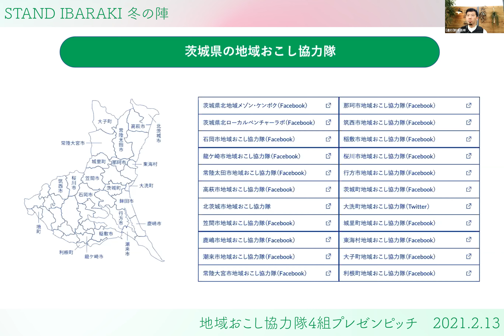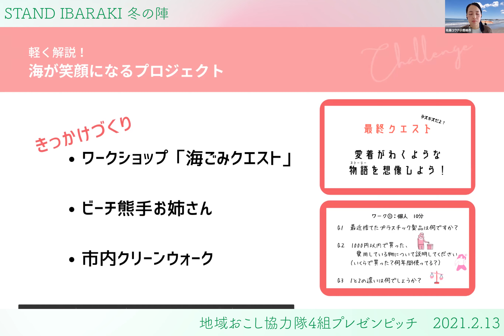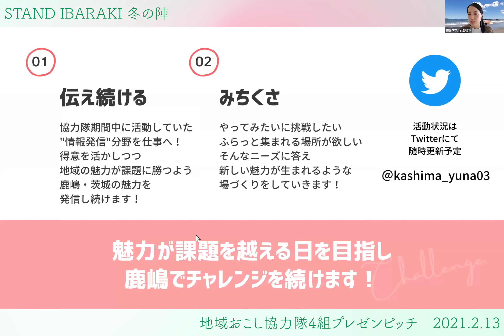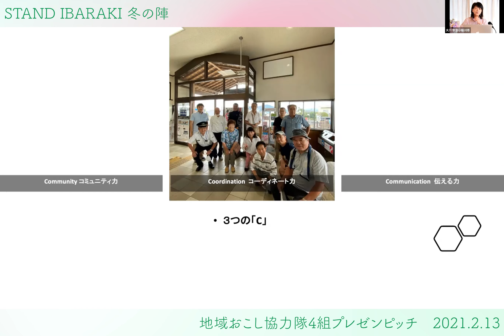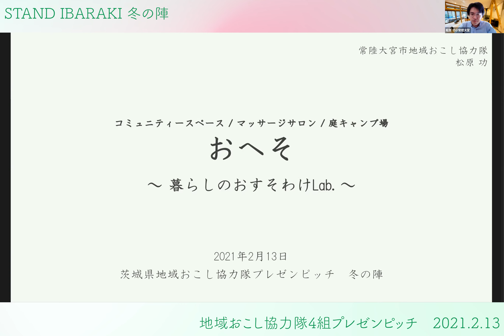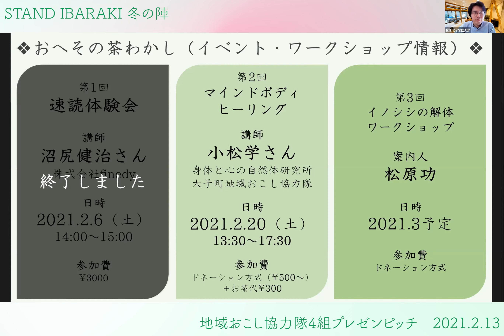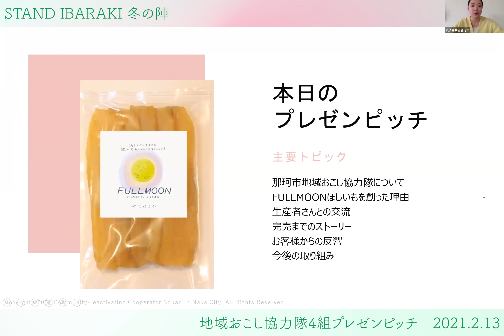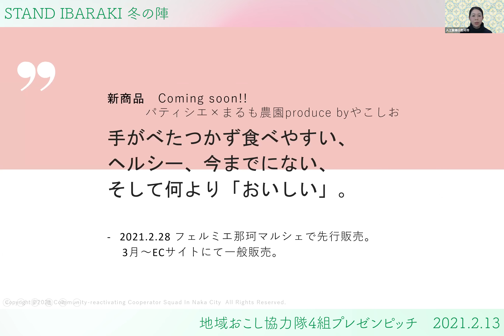茨城県地域おこし協力隊プレゼンピッチ 冬の陣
茨城県内にいる協力隊の活動を知ろう！
　　　STAND IBARAKI
協力隊プレゼンピッチ　冬の陣！
この冬を締めくくるプレゼンピッチ方式で茨城県内プレイヤーに登壇いただきます。
今回も協力隊に限りプレゼンができる場を作りました！
※イベント自体は地域おこし協力隊でなくても、
学生、一般の方でも自由に参加することができます。
・茨城県内で新たなチャレンジに取り組んでいる
・各自治体のミッションに取り組んでいて他の地域にも知って欲しい！
という茨城県地域おこし協力隊のみなさんが
企画をブラッシュアップ＆お知らせできる場になります。

＼プレゼンテーター4組／
5:05 ①松崎侑奈／鹿嶋市　地域おこし協力隊
18:10 ②大川奈々／桜川市　地域おこし協力隊
30:32 ③松原功　／常陸大宮市　地域おこし協力隊
42:52 ④入江紫織・八子結奈／那珂市　地域おこし協力隊